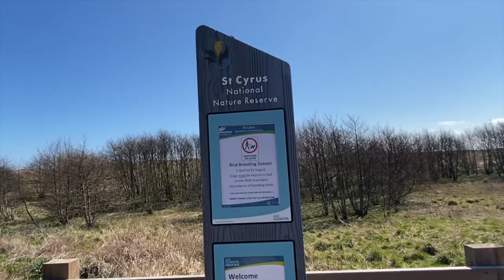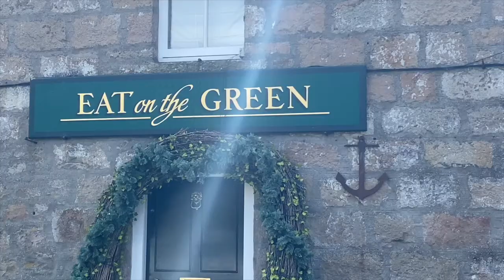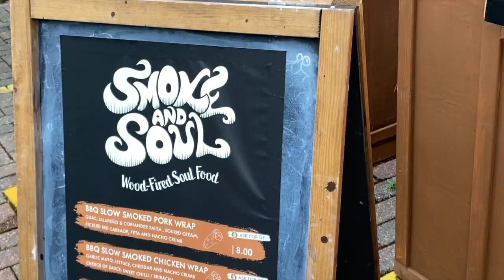HOLLY'S BIRTHDAY, STREET FOOD & ABERDEENSHIRE WALKS | Weekly vlog #44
Welcome back to another weekly vlog! Firstly, I apologise - it's been MONTHS! But I am back babbbbbies. Before we resume normal vlogs, here is a vlog of some of the best bits (the parts I remembered to film because I am a rubbish vlogger. ) from the last couple of months. Enjoy x

WORK TOGETHER?